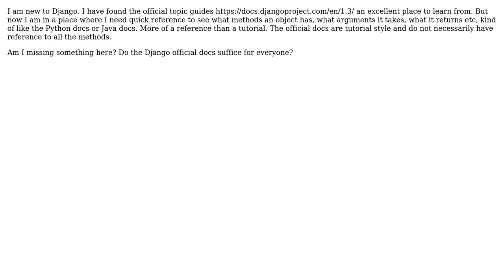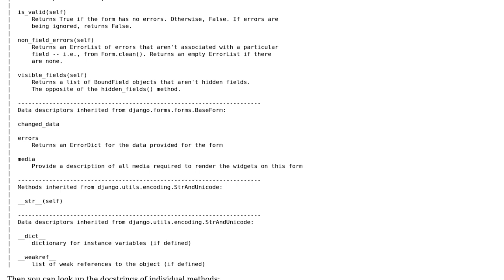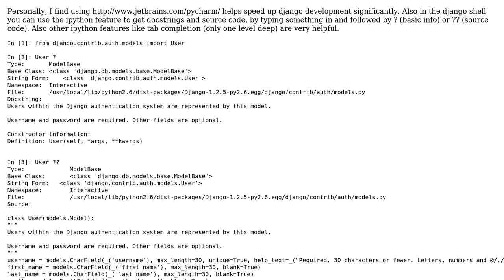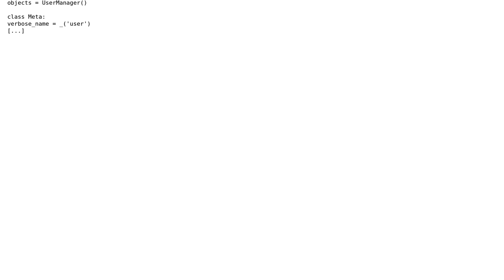Software Engineering: Is there a Django reference? (3 Solutions!!)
Software Engineering: Is there a Django reference?

With thanks & praise to God, and with thanks to the many people who have made this project possible! | Content (except music & images) licensed under CC BY-SA | Music | Images & others | With thanks to user Vebjorn Ljosa user pcx user Glycerine user dr jimbob and the Stack Exchange Network Trademarks are property of their respective owners. You are responsible for your own actions.